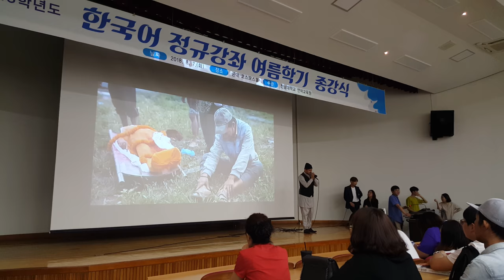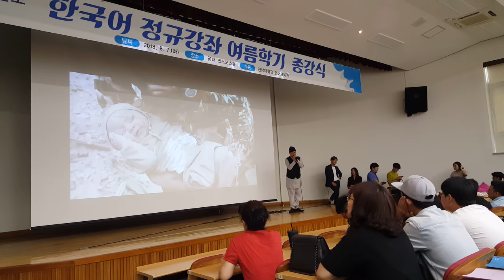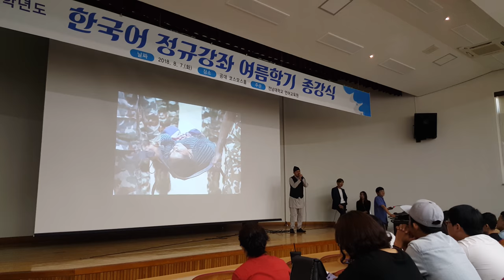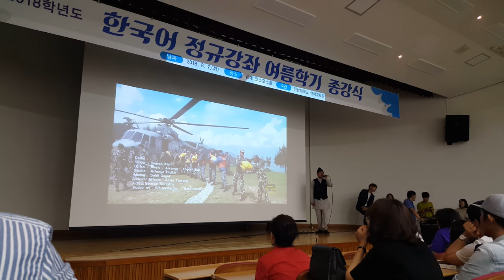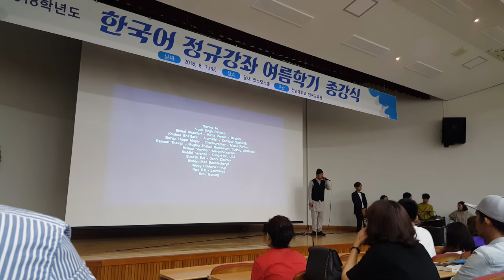Nepal Earthquake song in korean language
In chonnam national university south korea